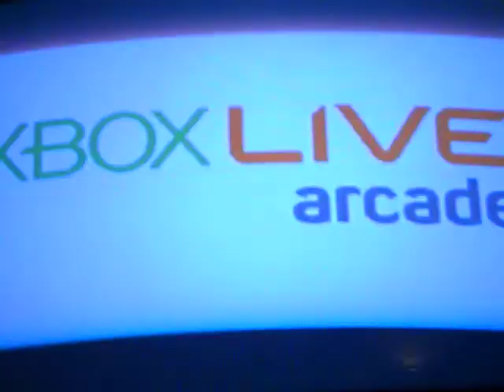part 1 The beginning